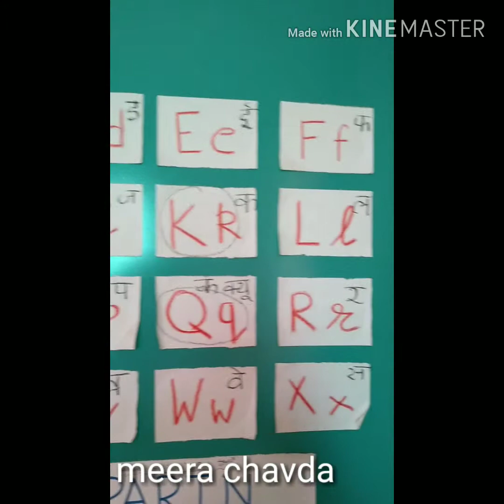Teach child recognise letters (in Hindi)